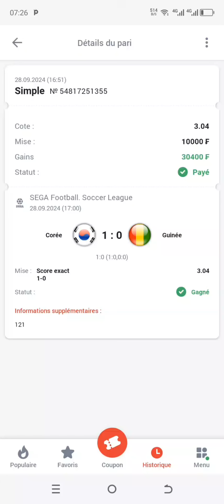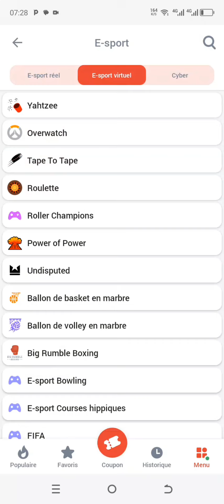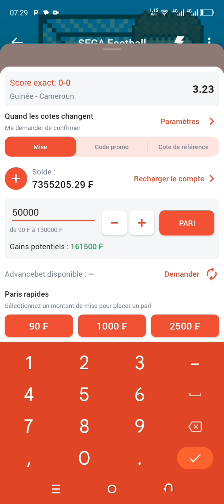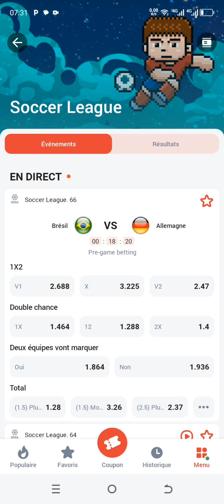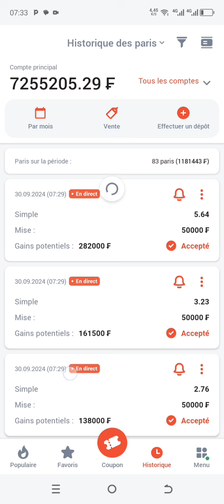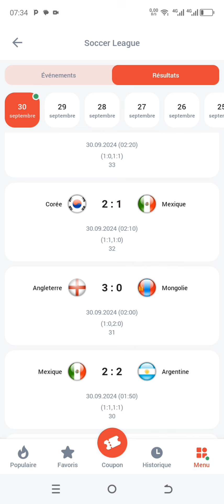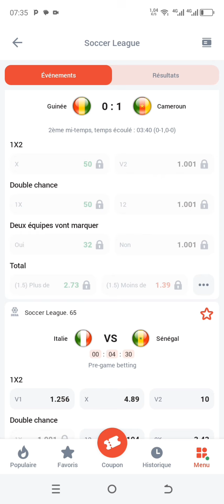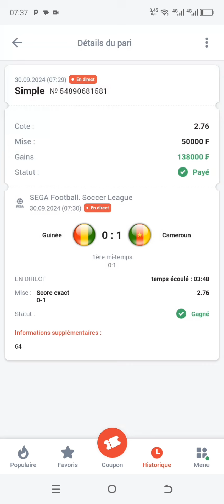Obtenez Un SCORE EXACTE à 99% sur 1xbet / Preuve en Live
Valider Un SCORE EXACTE Facilement sur 1xbet / Preuve en Live

88starz code 👉🏽 FREE31